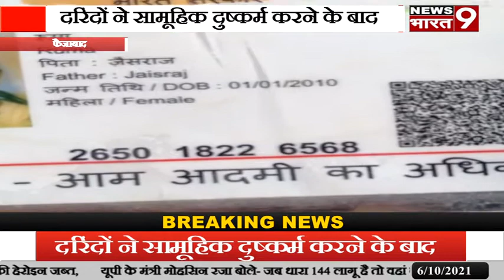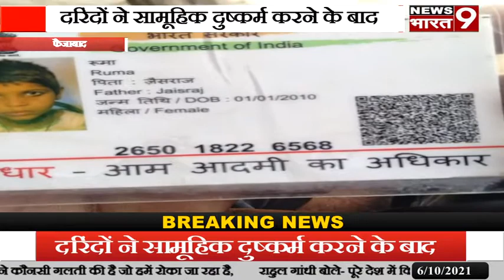फैजाबाद:जैसराज चौहान की पुत्री रुमा चौहान को कुछ दरिंदों ने सामूहिक दुष्कर्म करने के बाद चाकू से पुर